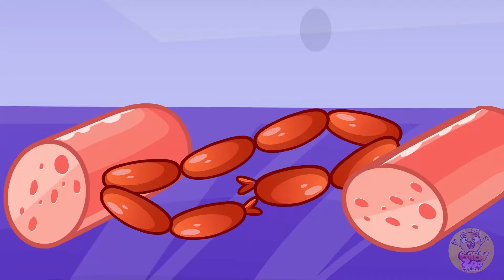Bài Hát Về Các Hương Vị || + Nhiều Bài Hát Thiếu Nhi Siêu Hay bởi Baby Zoo VIỆT NAM 😻🐨🐰